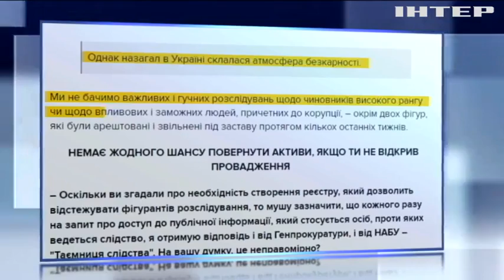Атмосфера безнаказанности в Украине тревожит международные организации